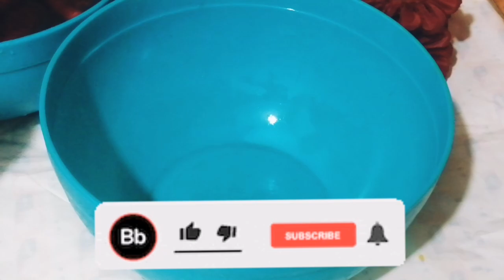کم گاجر سے بنائیں بہت زیادہ حلوہ | How to Make Carrot Halwa | Carrot Recipe| Al Haram Vlog